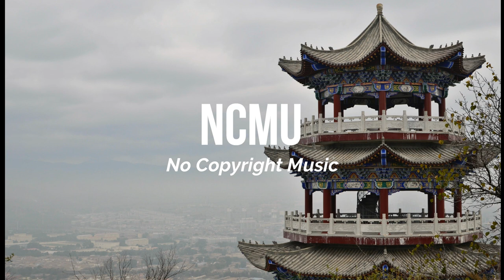Niwel-Takayama (NCMU No Copyright Music)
Niwel - Takayama [FREE TO USE]

List of tracks by Niwel:
Bad Love, Zdarmania, Panavi, Little Things